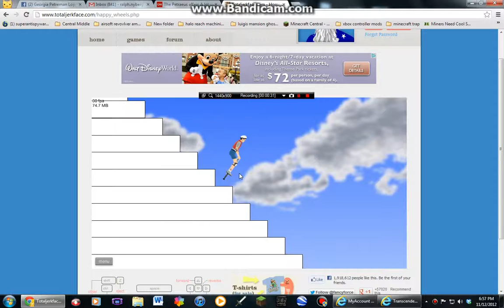happy wheels pogo man glitch